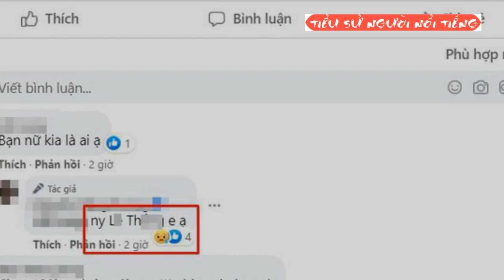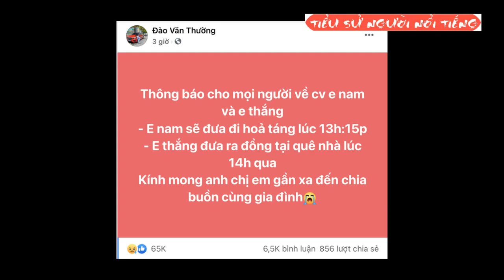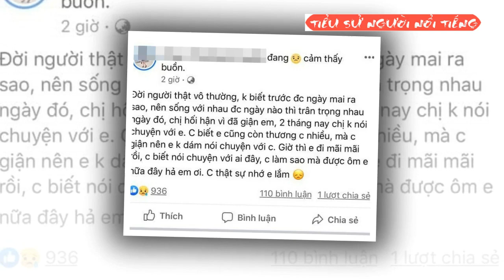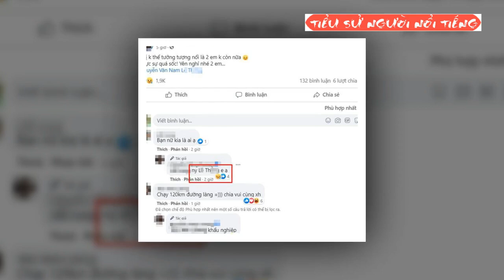Nam Ok Là Ai? Chàng Hot Youtuber, Tiktoker Nhóm Duy Thường Vlog Q..ua.. Đ..ờ..i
Nam Ok là ai?
Nam Ok tên thật là Nguyễn Văn Nam, trong profile trên trang cá nhân, Nam giới thiệu mình đến từ Bắc Giang. Nam là thành viên của nhóm Duy Thường Vlog - một kênh MXH sở hữu hơn 1.7 triệu follow.Nam Ok tên thật là Nguyễn Văn Nam, trong profile trên trang cá nhân, Nam giới thiệu mình đến từ Bắc Giang. Nam là thành viên của nhóm Duy Thường Vlog - một kênh MXH sở hữu hơn 1.7 triệu follow.